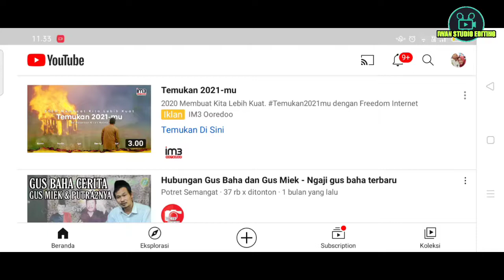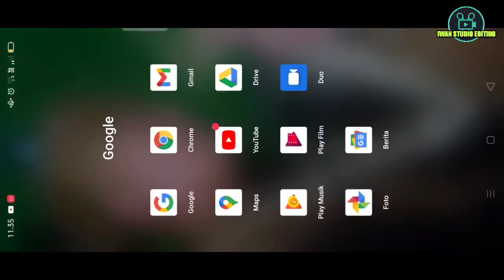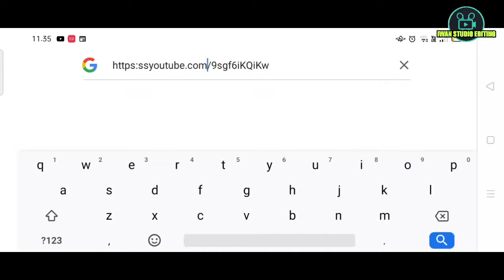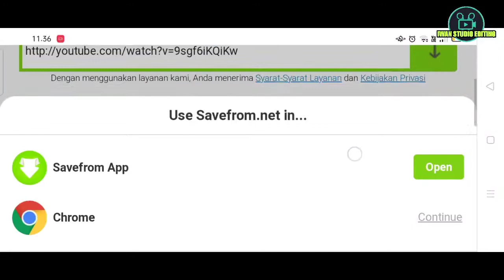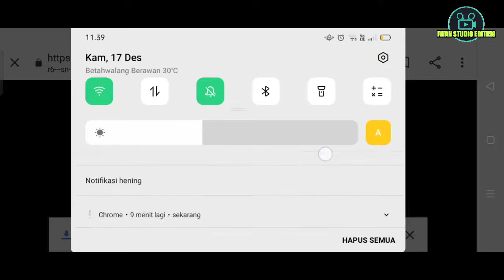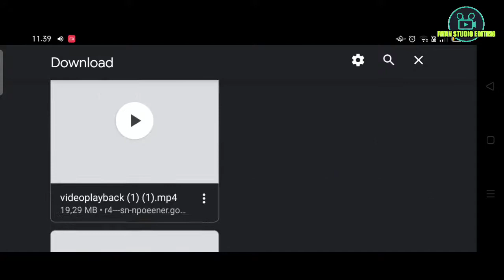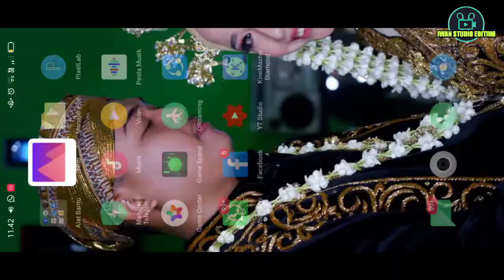CARA MENDOWNLOAD VIDEO DI YOUTUBE DENGAN MUDAH DAN CEPAT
pada kali ini saya ingin memberikan tutorial Cara Mendownload Video di Youtube dengan Mudah dan Cepat..

karena masih banyak orang yang belum tau cara mendownload video di youtube.. sehingga saya ingin membuat tutorial ini biar teman-teman bisa mendownload video di youtube..

dan cara nya sangat mudah.. kita hanya menambahkan ss .com watch?v= pokok nya simak video nya sampai selesai biar temen2 berhasil dalam mengaplikasikan nya...